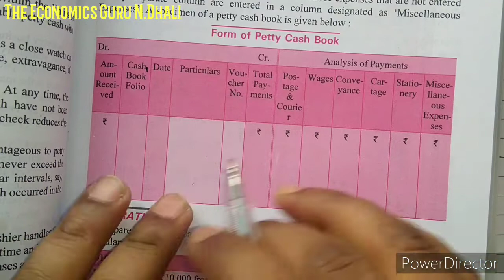Petty Cash Book l Imprest system l class 11th Accounting l Preparation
Class 11th Accounting
Imprest system of Petty Cash Book.

Preparation of Petty cash book in very easy method.
Meaning of petty cash book
format of petty cash book
advantages of petty cash book

• What is cash book?

 Nakul Dhali Navodayan